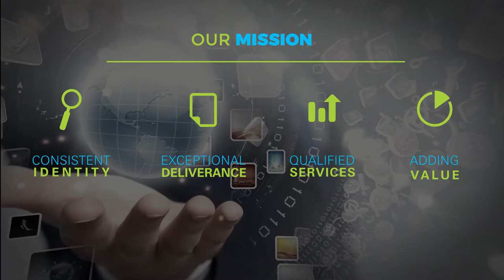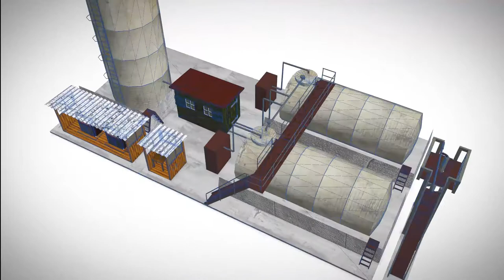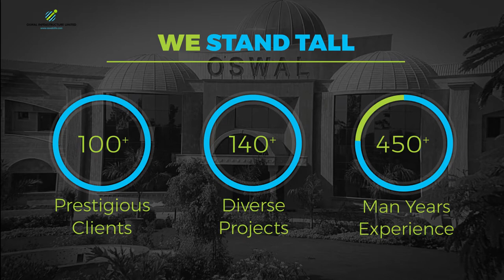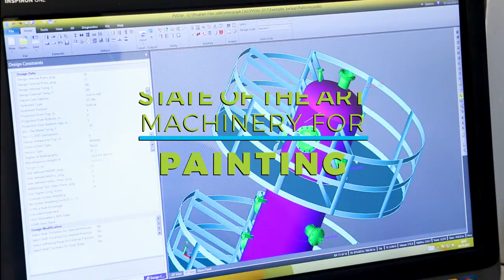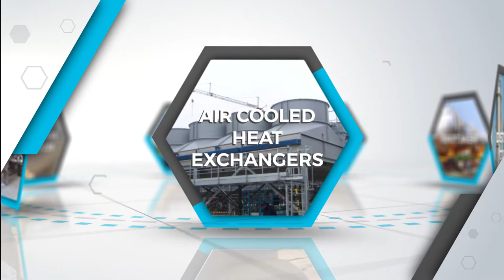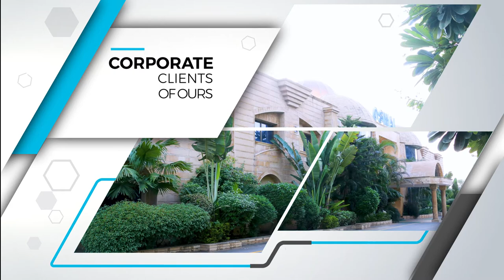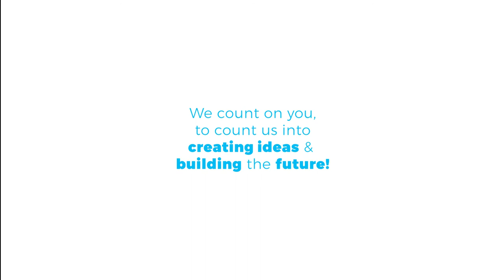Oswalinfra - Corporate Presentation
OSWAL Infrastructure Limited is an OSWAL Group company in India engaged in Design, Engineering, Manufacture, Supply, Installation and commissioning of Modular Skid Packages & Engineering, Procurement & Construction of Oil Field Surface Facilities, Early Production Facilities, Gas Compressor Station & Oil/Gas Pipelines catering to various process industrial sectors including Oil and Gas (Up-stream, Mid-Stream, Down-Stream), Petrochemicals & Power. Oswal Infrastructure currently has its own manufacturing & sales operations in India, Italy, Nigeria & Canada. Oswal is an ISO 9001: 2015, ISO 14001:2015 and OHSAS 18001:2007 company certified by TUV NORD Germany & hold ASME “U”, “R” “NB” and “PP” stamps for its manufacturing unit.